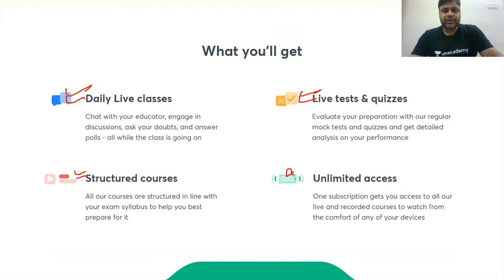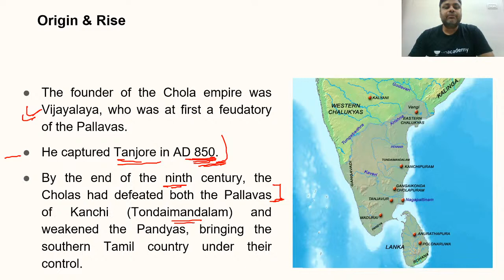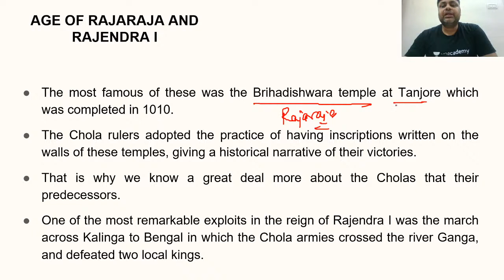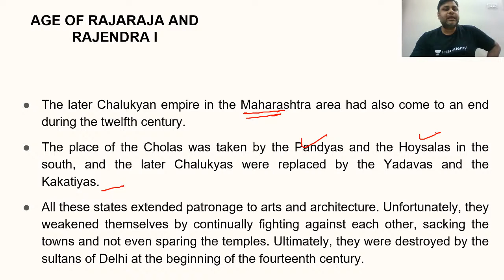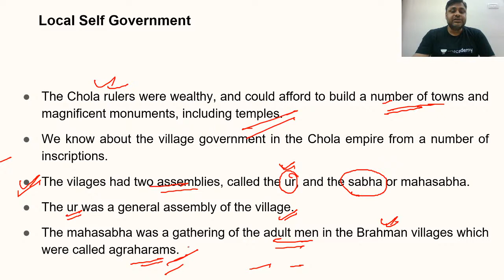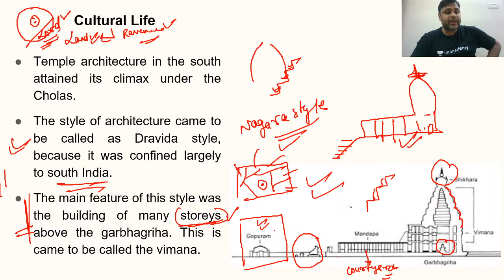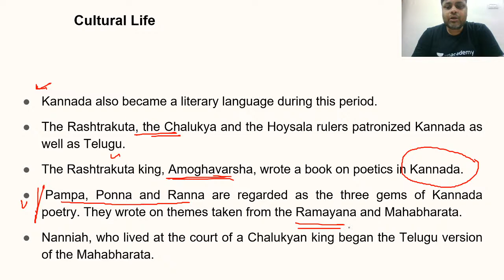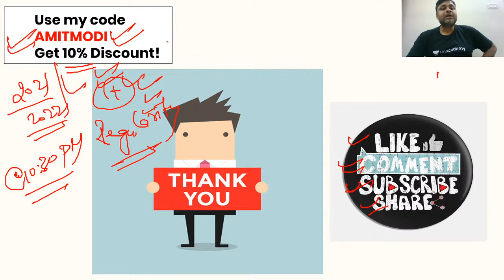L3: The Chola of South India | Indian Medieval History - Satish Chandra | UPSC CSE 2021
In this video – Amit Modi will discuss Indian Medieval History - Satish Chandra Lesson 3 The Chola of South India. This session is crucial for laying the foundation of the subject for UPSC CSE and other Public Service examinations. The course will be conducted in Hindi and English.

Amit Modi and more top educators are teaching live on Unacademy.

 Unacademy Subscription Benefits:
 1. Learn from your favourite teacher
2. Dedicated DOUBT sessions
 3. One Subscription, Unlimited Access
4. Real-time interaction with Teachers
5. You can ask doubts in the live class
6. Limited students
7. Download the videos & watch offline